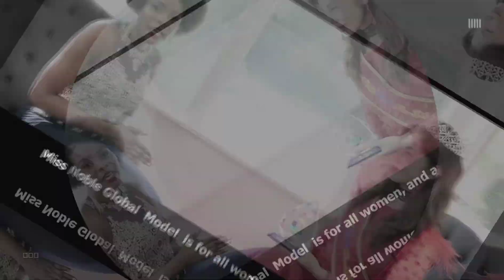Miss Noble Global Model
Seemss Africa presents! A prestigious title and achievement.